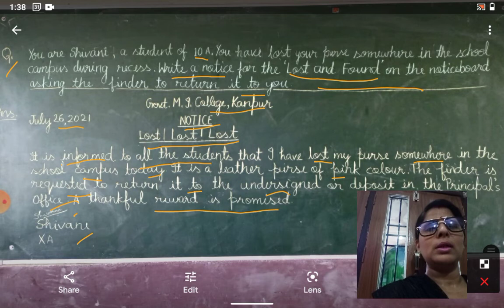Notice| LOST AND FOUND|in a very easy way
AnanyaClasses₹rachanaMam#notice likhna sikhe